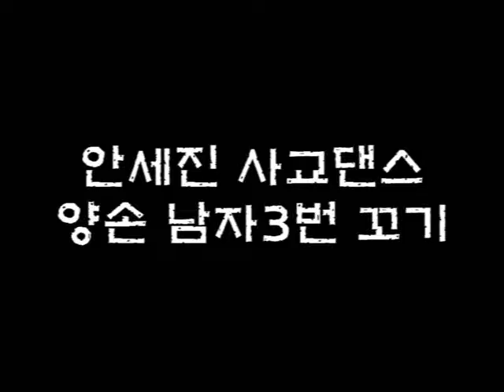안세진사교댄스(양손 남자 3번꼬기)